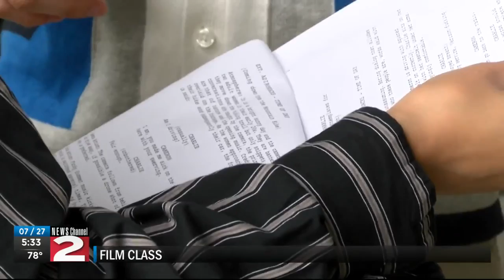Future Filmmakers start productions in Utica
Mohawk Valley Community College has a fairly new program in Film Production, and some of their students are wasting no time getting their start in producing a film.